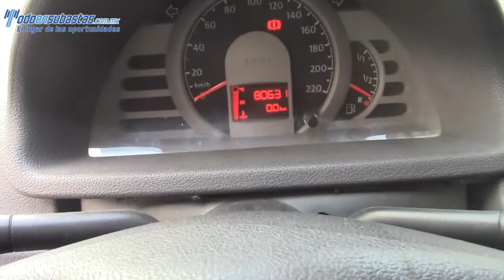057651 Volkswagen / Pointer / 2008